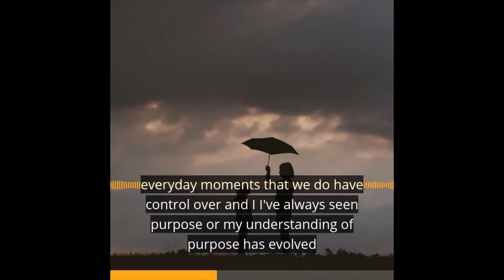How to Find Purpose in Uncertainty | Zach Mercurio on Decoding Purpose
How can you find purpose in uncertainty, change, or crisis?

Author Zach Mercurio, Ph.D. shares how focusing on your contribution in the NEXT moment on the Decoding Purpose Podcast.

Zach is a top leadership, purpose, and meaningful work keynote speaker.

He is the bestselling author of "The Invisible Leader: Transform Your Life, Work, and Organization with the Power of Authentic Purpose" and is a researcher and Adjunct Professor at Colorado State University in Fort Collins, CO where he studies meaningful work and organizational leadership.